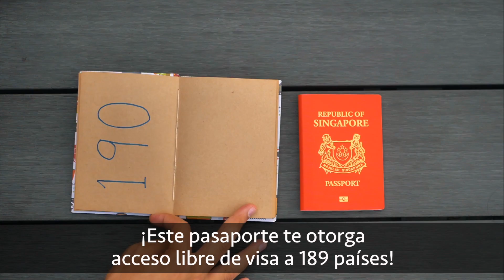¡El pasaporte más fuerte!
¡Gracias por mirar Nas Daily! Nas significa "gente" en árabe, y mi misión ahora es mostrarte a las personas más interesantes de todo el mundo, en tu idioma local.

También estamos trabajando en la construcción de Nas Academy, una plataforma educativa en la que los creadores más comprometidos enseñan todo lo que saben. Así podrás aprender directamente de la fuente (cómo escribir guiones, filmar, subir, editar e incluso invertir)